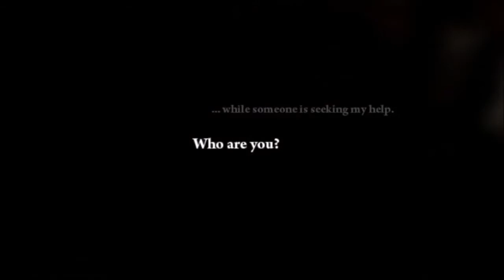Decay The Mare Episode 1 Trailer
Daedalic Entertainment and partner Shining Gate Software will release the horror-adventure game Decay – The Mare digitally and worldwide for PC and Mac on February 13th, 2015. It will be available worldwide for 9.99 US$/ 7.99£/ 9.99€/ 279RUR/ 980Yen on Steam, GOG and other major online stores. Featuring full English and German localization as well as subtitles in Spanish, French, Russian, Polish, Italian, Brazilian Portuguese, Japanese, Korean and Chinese.